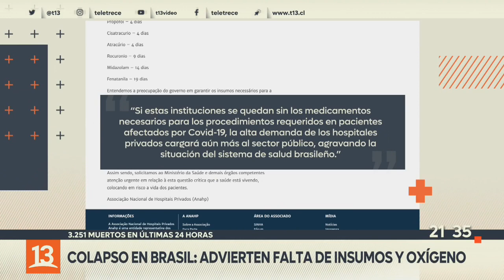Coronavirus en Brasil: advierten falta de insumos y oxígeno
Alerta crítica en todas las UCI de Brasil en medio de un alza sostenida en los casos de COVID-19 y el agotamiento de los recursos.